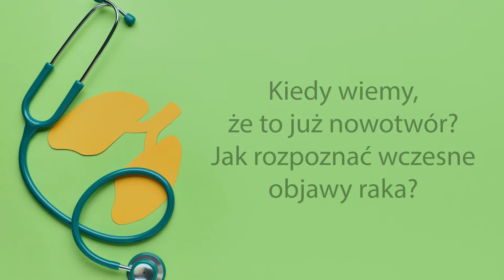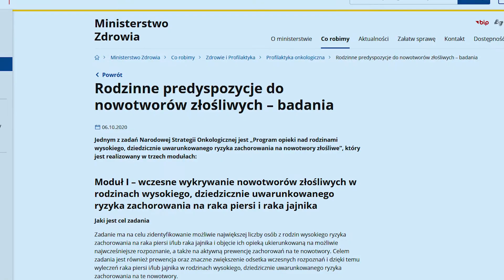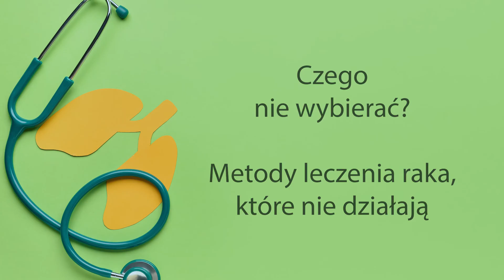Rak płuca. Czy można zapobiec? Jak leczyć? - prof. Paweł Krawczyk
Rak płuca to poważna choroba nowotworowa, ale wczesne rozpoznanie daje szanse na wyleczenie. Dowiedz się, na jakie objawy zwrócić uwagę, aby móc uchwycić rozpoczęcie procesu nowotworowego. Poznaj nowoczesne metody leczenia i badania służące dopasowaniu spersonalizowanej formy terapii. Odkryj, co daje wiedza o dziedzicznym uwarunkowaniu do wystąpienia chorób nowotworowych.
Poznaj odpowiedź, dlaczego pewne recepty na „genialnie” proste leczenie jak np. „zagłodzić raka” to mity, które mogą być niebezpieczne dla chorego.

ℹ️ Seminarium "Choroby nowotworowe - walcz i żyj" jest częścią projektu  "Z UMLubem po zdrowie".
Projekt dofinansowano z programu "Społeczna odpowiedzialność nauki" Ministra Edukacji i Nauki.